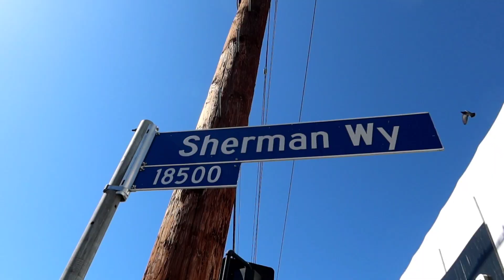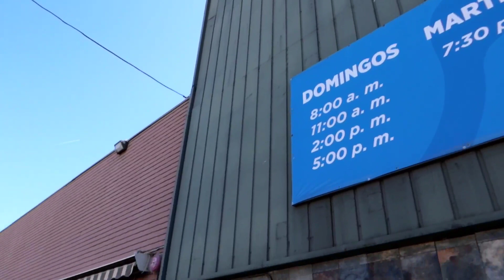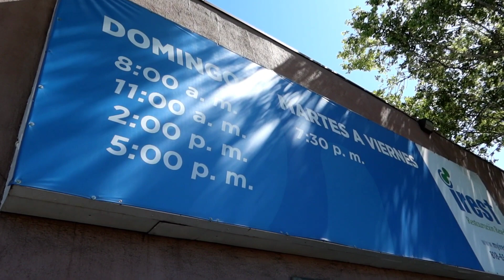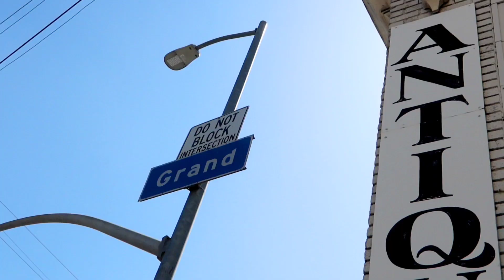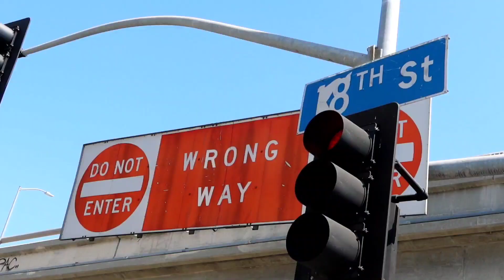What HAPPENED To The UWF? UNBELIEVABLE Herb Abrams Story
1305 What HAPPENED To The UWF? UNBELIEVABLE Herb Abrams Story - Jordan Travel Vlog (5/27/20)